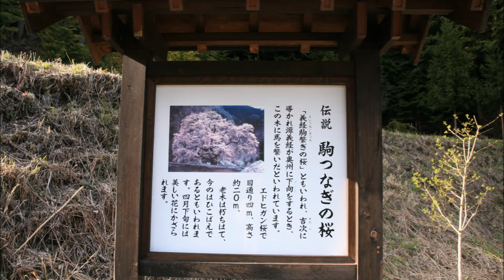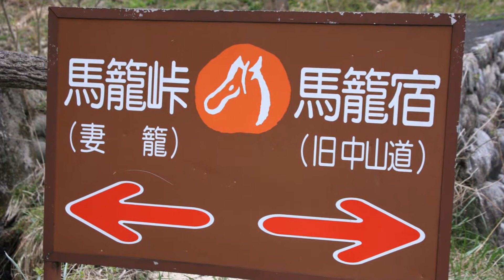駒つなぎ桜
源義経が奥州へ落ち延びる途中、立ち寄り、馬をつないだと伝わるエドヒガンの古木が「駒つなぎの桜」です。